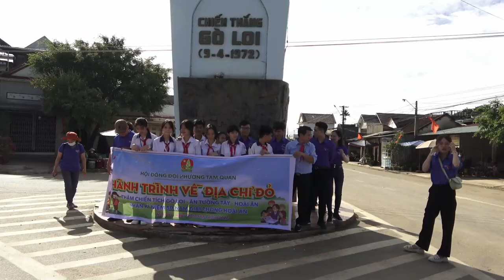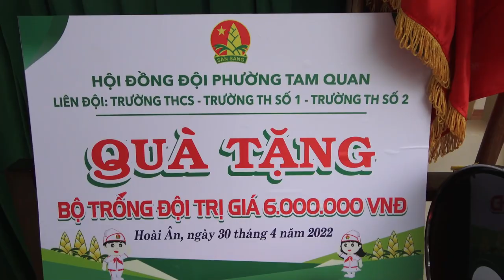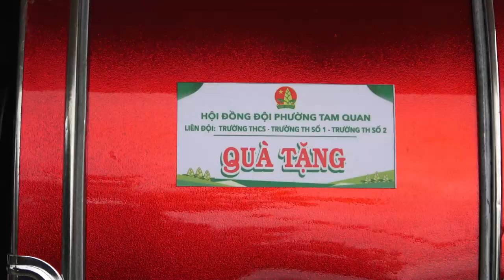CUỘC HÀNH TRÌNH ĐẾN VỚI TRƯỜNG TIỂU HỌC ĐAK MANG - HOÀI ÂN GIAO LƯU VỚI 3 LIÊN ĐỘI PHƯỜNG TAM QUAN